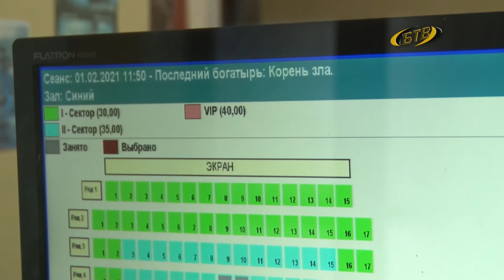По новым правилам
Когда болельщики вернутся на стадионы? Вопрос в поле зрения Оперштаба. Скоро старт нового футбольного сезона, на трибунах появятся фанаты. Правда, меры безопасности и здесь будут обязательными.